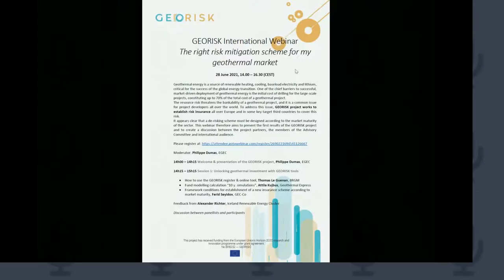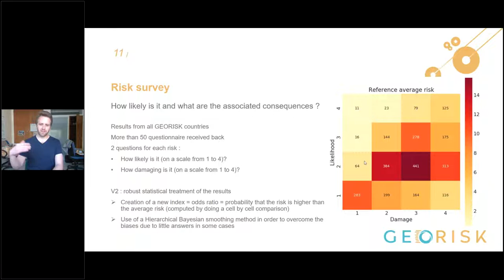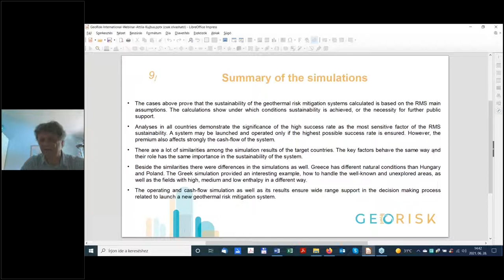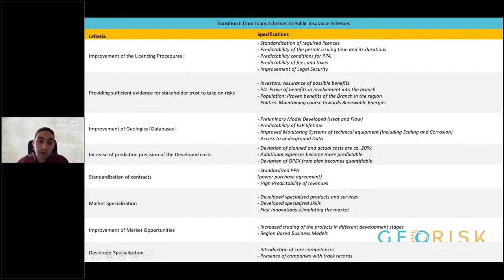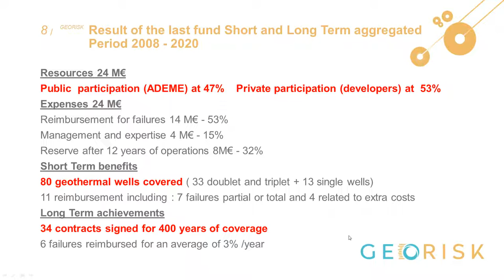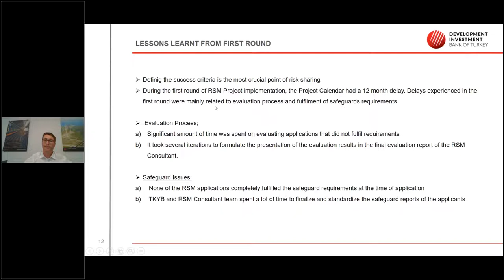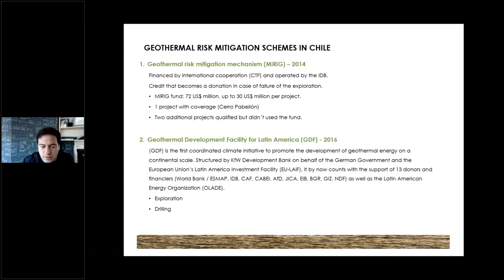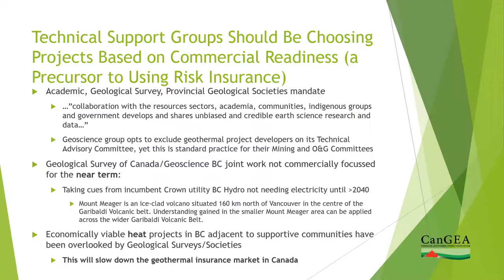GEORISK International Webinar The right risk mitigation scheme for my geothermal market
Geothermal energy is a source of renewable heating, cooling, baseload electricity and lithium, critical for the success of the global energy transition. One of the chief barriers to successful, market-driven deployment of geothermal energy is the initial cost of drilling for the large-scale projects, constituting up to 70% of the total cost of a geothermal project.

The resource risk threatens the bankability of a geothermal project, and it is a common issue for project developers all over the world. To address this issue, GEORISK project works to establish risk insurance all over Europe and in some key target third countries to cover this risk.

It appears clear that a de-risking scheme must be designed according to the market maturity of the sector. This webinar therefore aimed to present the first results of the GEORISK project and to create a discussion between the project partners, the members of the Advisory Committee and international audience.